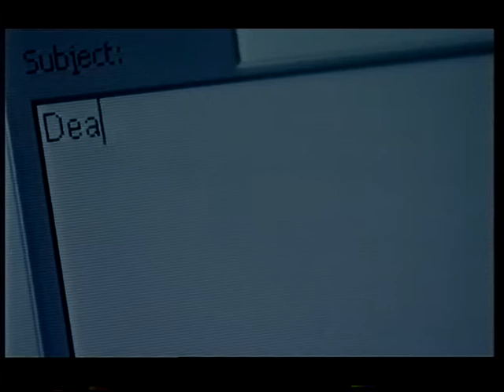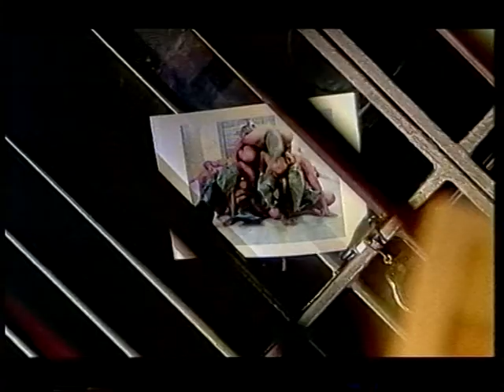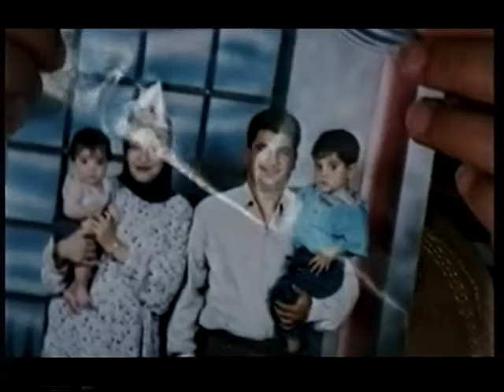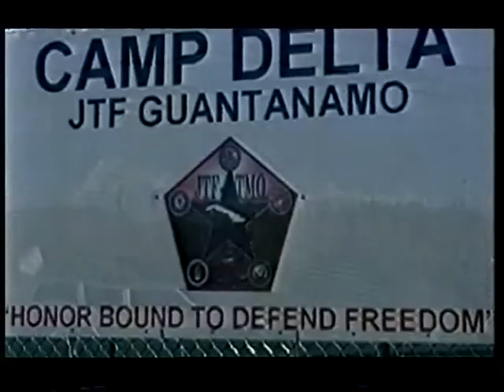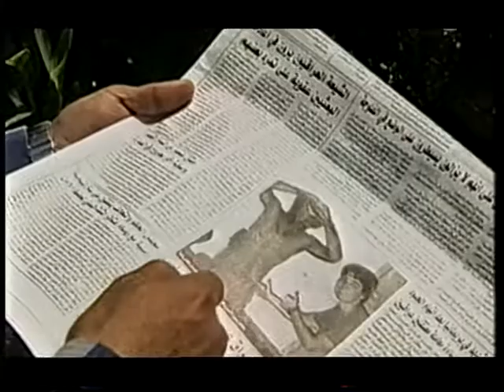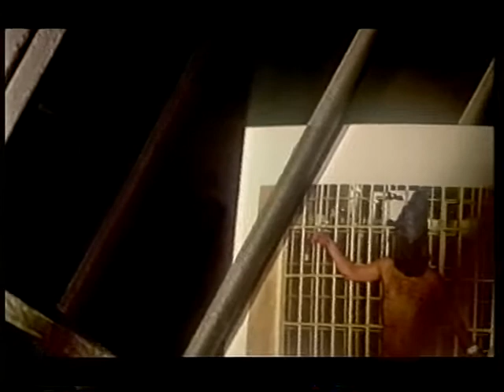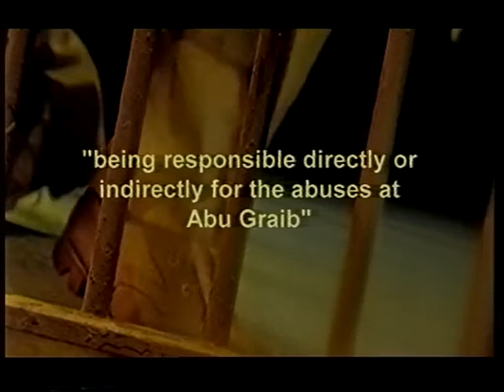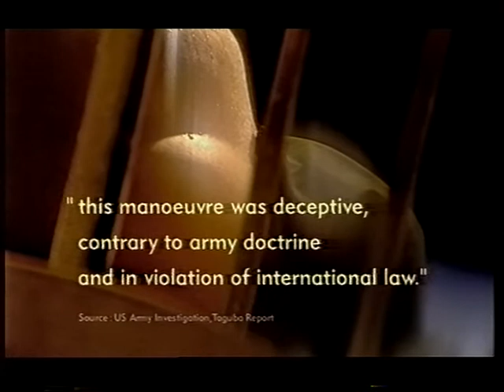PANORAMA 2004 SHAMED Abuse torture of prisoners in IRAQ